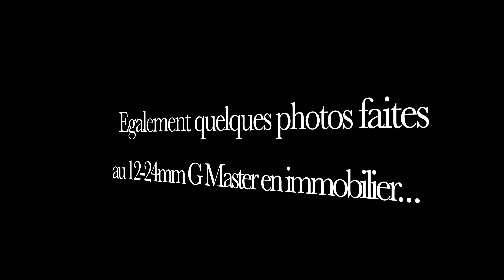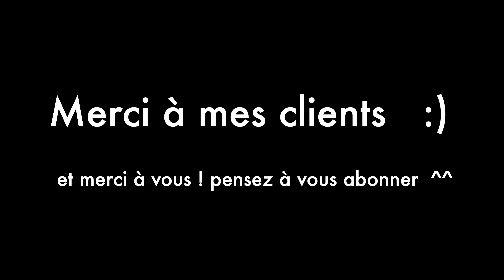Portrait Corporate au Sony 12-24mm G Master ??!! 🤔🤔🤔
Cette fois je vous amène avec moi sur le backstage d'un portrait corporate que j'ai réalisé avec un objectif ultra grand angle, le Sony 12-24mm G Master 2.8 , et je vous explique pourquoi ce choix qui peut sembler étrange.

Encore merci à toutes les professionnels et les entreprises qui me font confiance pour leurs images.